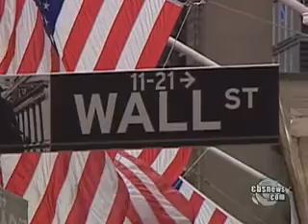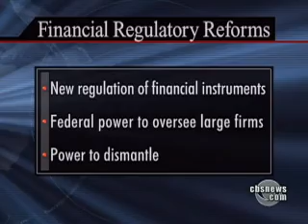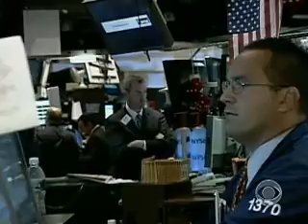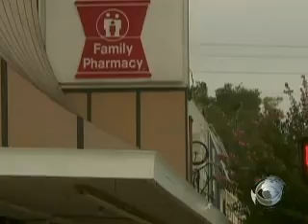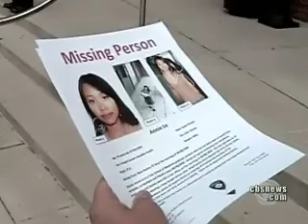CBS Evening News - 2009-09-14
September 14, 2009 - Katie Couric